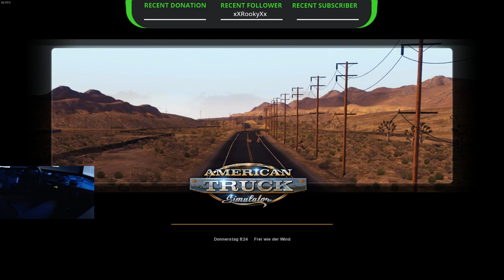[DE/EN] Pimp My G27 Nixim Mod @ ATS